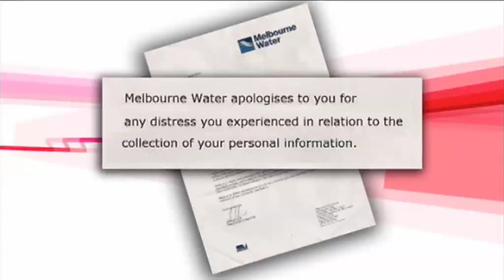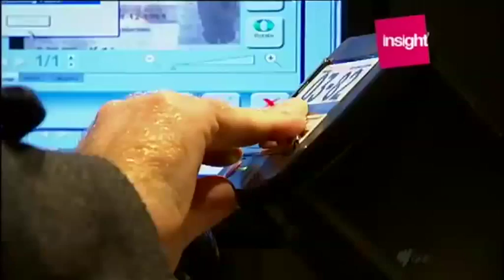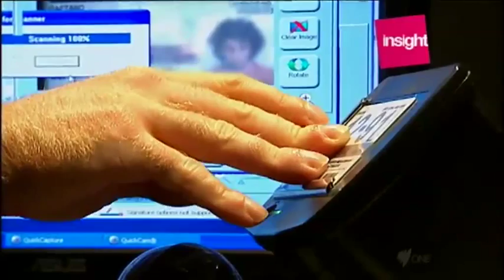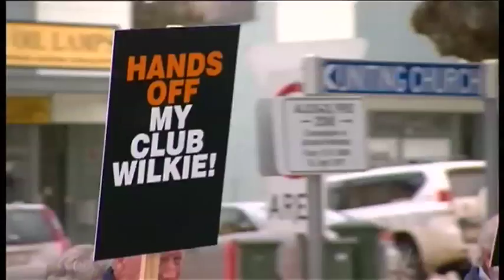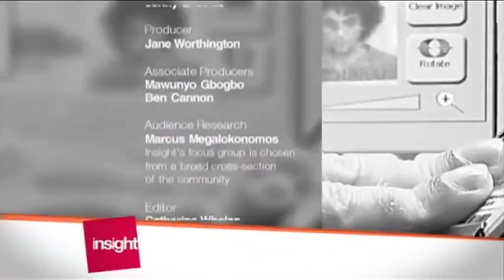What is a breach of privacy?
The federal government is looking at whether to make it possible to sue someone for a serious invasion of your privacy. But deciding where to draw the line could prove challenging. What’s harmless for one person could be uncomfortable or upsetting for others.